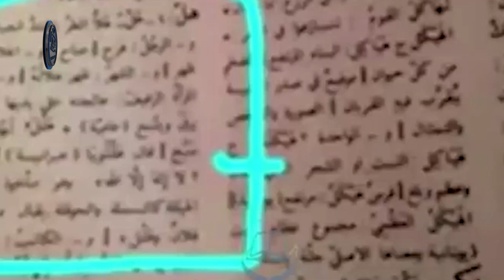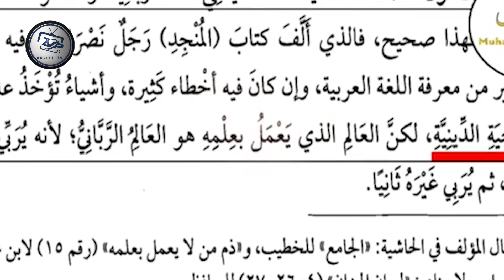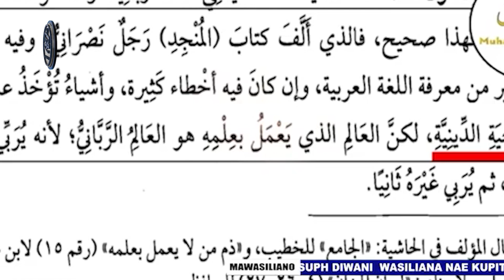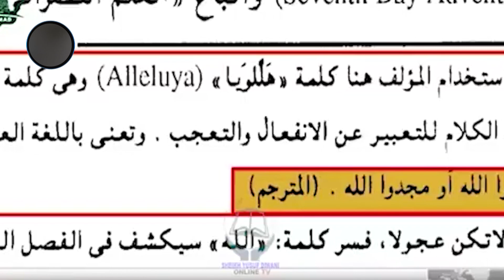MTOTO WA BACHU MUONGO NA UFAHAMU WAKE MDOGO | SHK SABAS AMUINGIZA DARASANI KUMSAHIHISHA UONGO WAKE.